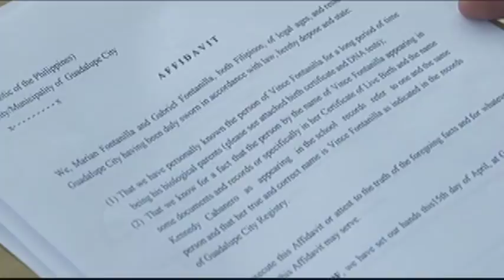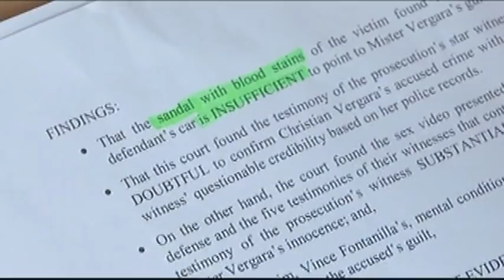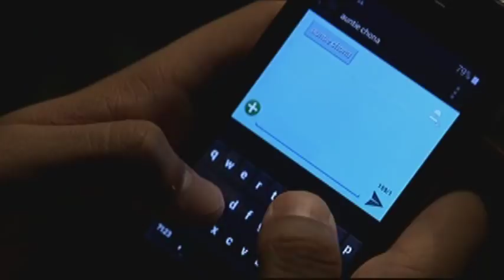You're My Home | Full Episode 24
In light of the hearing’s result, the Fontanillas strive to move forward by spending time together. With Ken's and Dolores' advice, Grace also begins to realize that she needs to think about herself this time. Meanwhile, Christian starts anew with his family but soon stumbles upon great danger in the hands of some unidentified men.